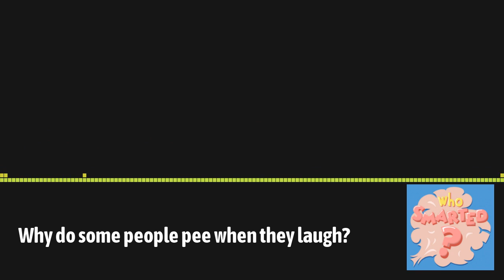Why Do Some People Pee When They Laugh? | Who Smarted?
Laughter is a great way to release stress, bond with friends & family, and just have fun. It's also why some people end up accidentally WETTING themselves! On this episode of WHO SMARTED?, we'll visit a disastrous rehearsal of Romeo & Juliet -- where the problem isn't that Juliet forgot her lines -- it's that she has a bad case of the giggles and cannot stop LAUGHING. Your kids will learn how laughing can be a way to shield yourself from troubling emotions which is why people sometimes laugh at bad news, or when someone trips and falls. Of course, sometimes someone falling is just plain funny. They'll also learn why laughing can sometimes make you lose control of your bodily functions! Because laughing causes a very fast contraction and release of abdominal muscles, it can actually confuse your bladder - making you pee! And they'll learn that people are more likely to laugh in a group than alone - furthering the theory that laughing evolved partially as a way to bond people together -- just like the Cavemen in today's episode! And if you want to make more memories with your kids with fun after-episode educational activities, go and grab our free newsletter, which is chock-full of easy ways to keep the learning going. for privacy information.